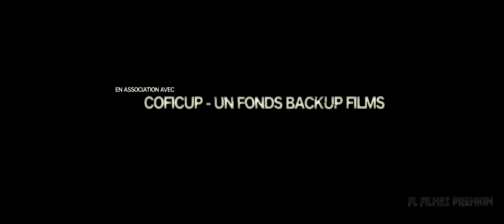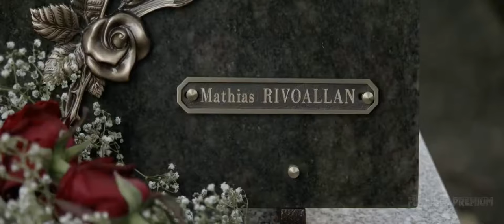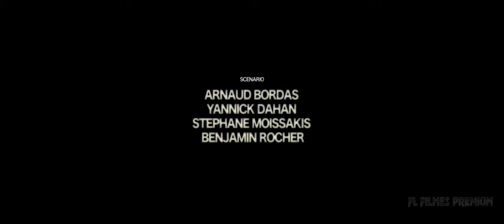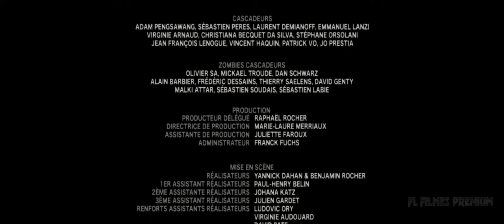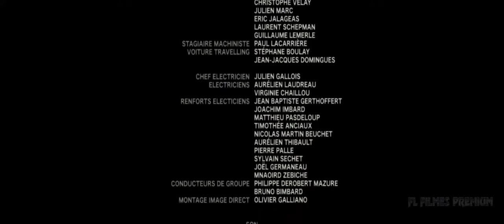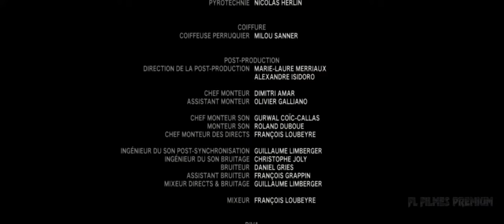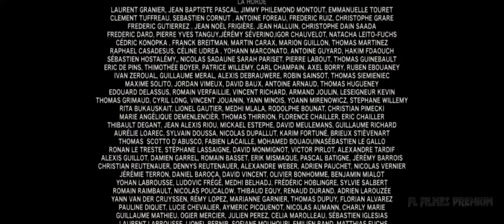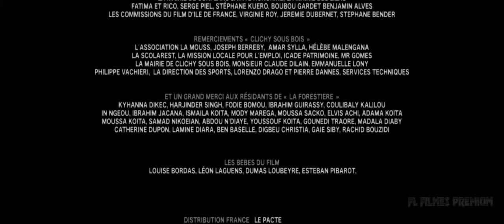LEGIÃO DO MAL 2009 FILME DE ZUMBÍ COMPLETO DUBLADO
Legião do Mal (2009) / La Horde (2009)

Sinopse: Ao norte de Paris, um grupo de policiais corruptos tenta vingar a morte de um de seus companheiros em um prédio que serve de esconderijo para o gângster suspeito pelo assassinato. Em meio ao enfrentamento entre ambos, algo inimaginável acontece: uma "legião" de criaturas sanguinárias e canibais invade o edifício atacando a todos. Inesperadas alianças nascerão quando suas vidas ficarem em perigo.
 k2009 Filme Completo
Legião do Mal 2009 Filme Completo Dublado
Legião do Mal 2009 Completo
La Horde 2009 Completo Dublado
La Horde 2009 Completo Legendado
La Horde 2009 Trailer
Filme de Zumbi Completo Dublado
Filme de Terror Completo Dublado